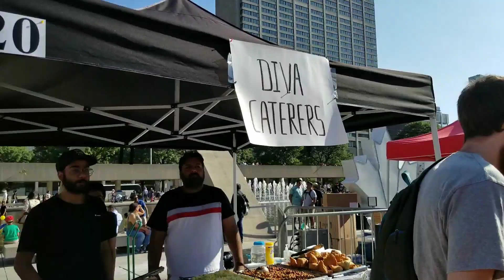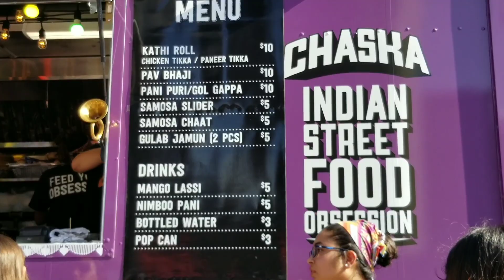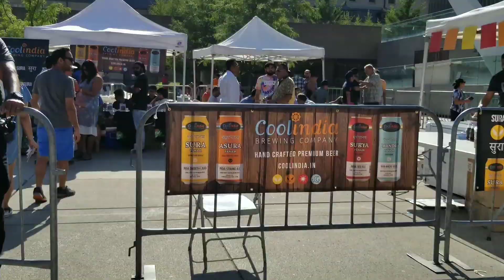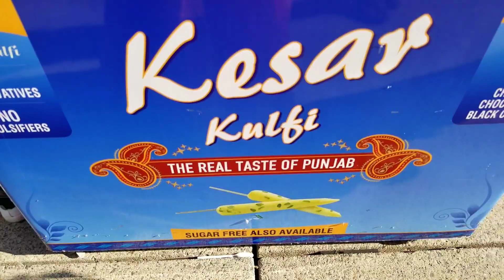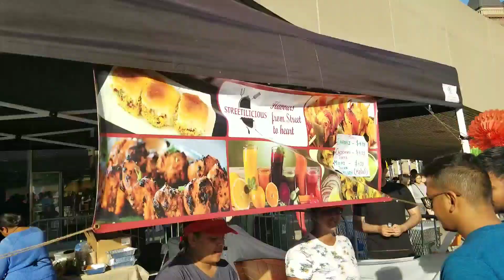CANADA Tamil Vlog| Indian Food Festival| Rowdy Baby Song| Pani Puri Competition